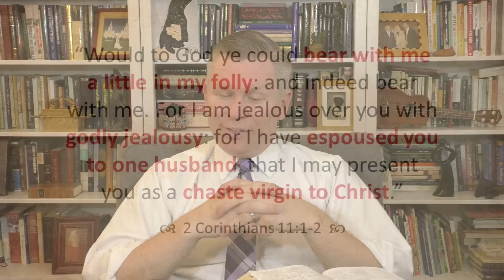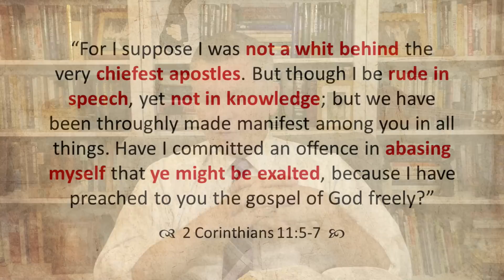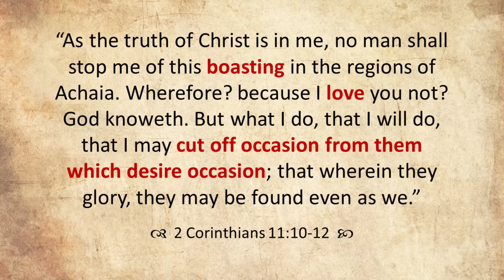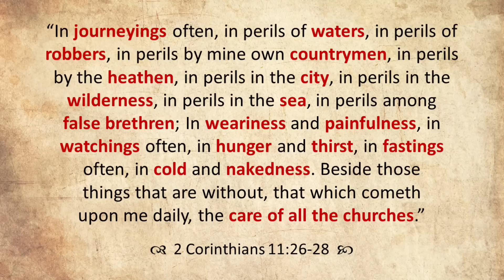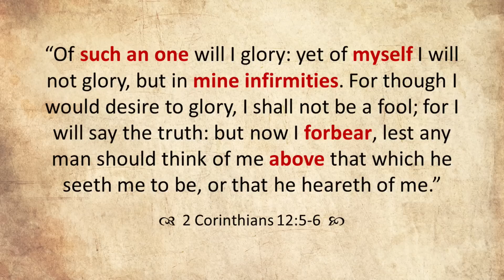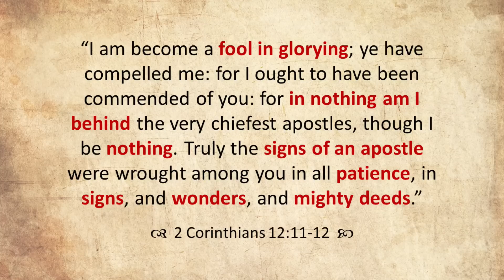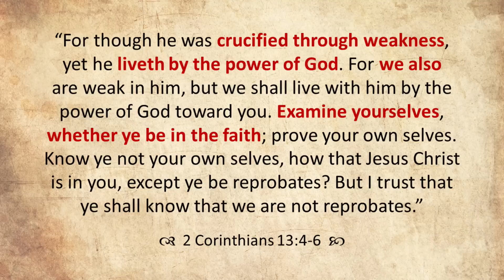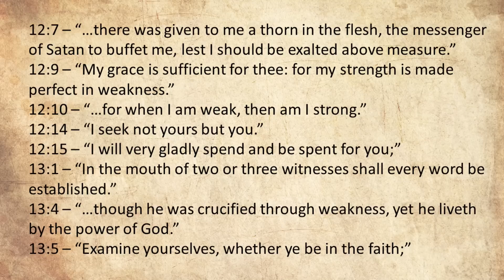Come Follow Me - 2 Corinthians 8-13 (part 2): Made Perfect In Weakness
Part 2 of a 2-part verse-by-verse study of 2 Corinthians 8-13 (this part will cover chapters 11-13). This lesson focuses on simplicity, low maintenance, giving offense, discerning counterfeits, the Third Heaven, glorying in our weakness, the law of witnesses, examining your faith, and more. Join Jared Halverson for your weekly Come Follow Me study of the New Testament!

0:00 Introduction
2:16 Seduced Away from Simplicity in Christ
19:40 High Yield, Low Maintenance
29:28 Giving No Occasion for Offense
33:27 Discerning Counterfeits & Establishing Authority
46:39 Caught Up to the Third Heaven
55:41 Glorying in Our Weakness
1:07:06 Not Yours But You
1:16:54 The Law of Witnesses
1:19:32 Examine Your Faith
1:31:19 Conclusion